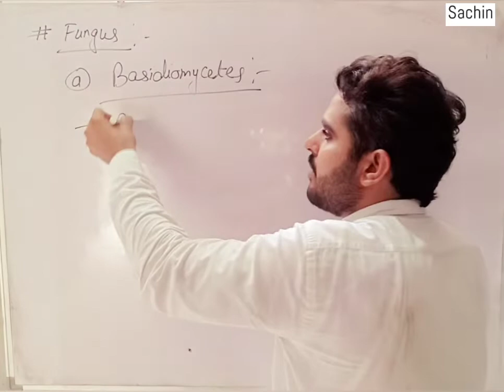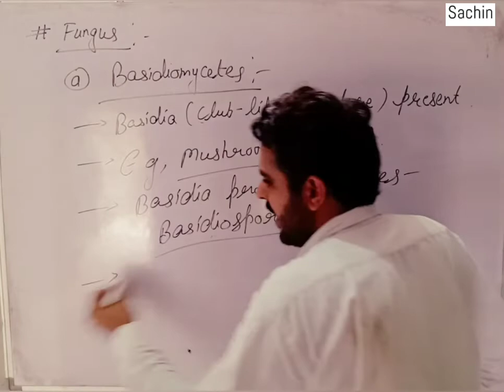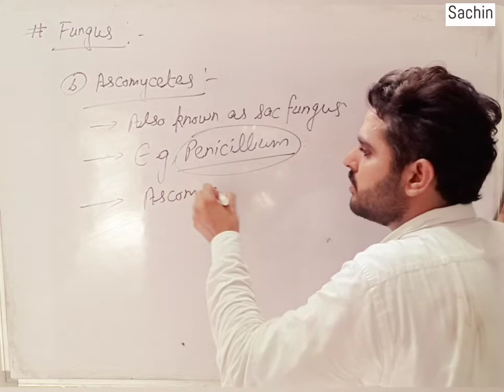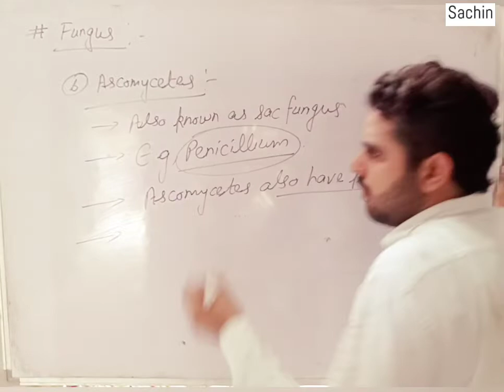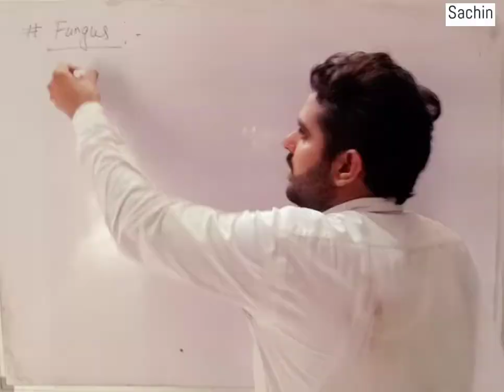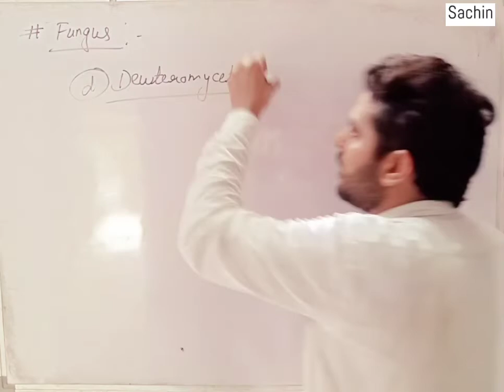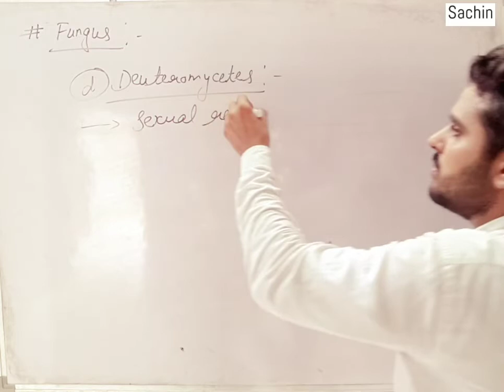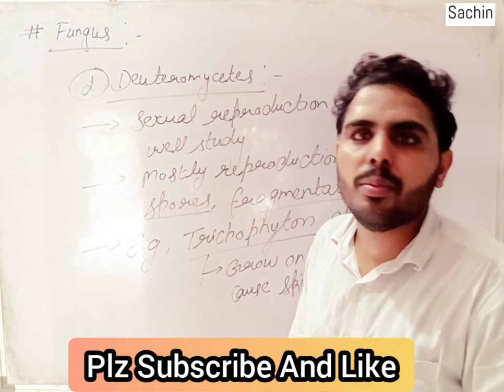Fungi.....V.2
9th Bio NTSE
Diversity In Living Organism